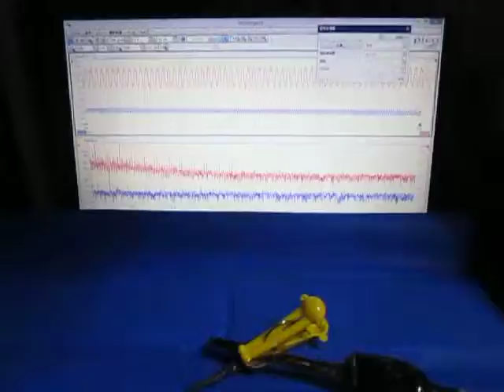超音波の音圧測定解析装置（超音波テスター）を利用した表面検査実験 ultrasonic-labo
評価します。